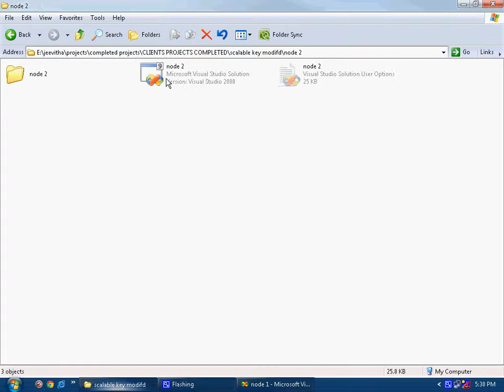Redundancy Management of Multipath Routing for Intrusion Tolerance in Heterogeneous